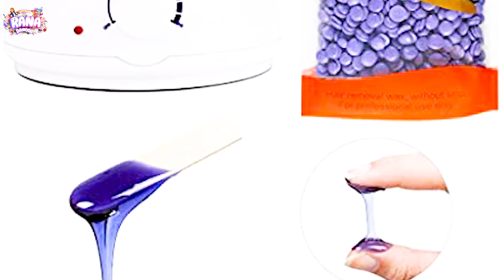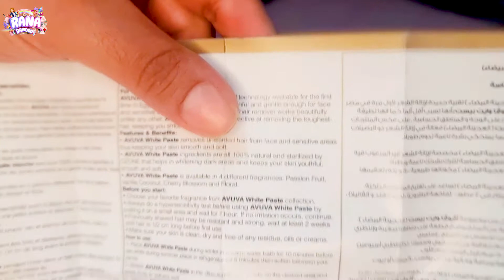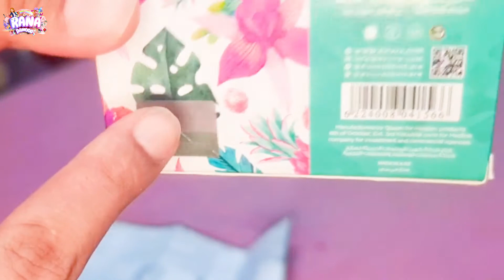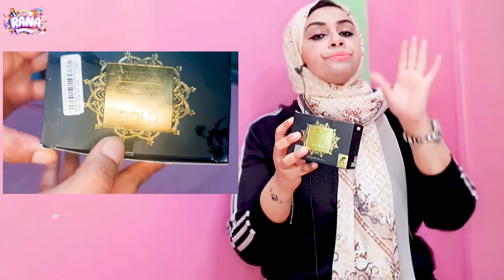افوفا شمع بارد | عجينة بيضاء | بودي سبلاش افوفا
افوفا لازالة الشعر الشمع البارد وانواعه  وافوفا العجينة البيضاء وانواعها والفرق بين الشمع البارد والساخن وانواع بودي سبلاش افوفا

منتجات افوفا00:00
براند افوفا00:00
انواع الواكس01:40
الفرق بين الواكس البارد والساخن02:00
الطريقة الصحيحة لاستخدام الواكس02:45
شكل العجينة البيضا05:38
مخدر قبل استخدام الواكس07:52
الفرق بين الاصلي والتقليد08:34
روائح واشكال العجينة اليضا09:41
عبوة الواكس البارد10:27
كيفية الاختيار والافضل14:00
بودي سبلاش افوفا14:33

شراء من جوميا لاي منتج تحدثت عنه ماعليك الا الدخول للموقع من خلال اللينك

اهلا وسهلا بكم👋في قناتي المتواضعة  القناة دي لاي حد محتاج وصفات طبيعية لكيفية العناية بالبشرة 👱والشعر 💇🏻‍♀️💇🏻‍♀️وكل مايخص السكين كير💆🏻‍♂️💅🏼ولكل حد بيدور علي معلومات عن منتج معين 👩🏻‍💻👩🏻‍💻عاوز يشتريه بس ميعرفش عنه حاجه 🤦🏻هيلاقيه هنا معايا في ريفيو اون👩‍🦰 بقدم لكم كمان نصائح يومية لاستفادة منها في تعاملاتنا اليومية من اتيكيت وحكايات واقعية

Welcome, Everyone on my humble channel..
Iam Rana Dawood ,,talking about how to care for skin and hair💇🏻‍♀️💇🏻‍♀️💅🏼💅🏼With natural recipes...if you are looking for information about aspecific product...just search on my channel REVIEW ON
We offer daily tips to use in our etiquette dealings,,easy,simple recipes from Arab Kitchen..Sheds light on beautiful places in my country EGYPT🇾🇪🇾🇪

🌸🌸RANA DAWOOD🌸🌸